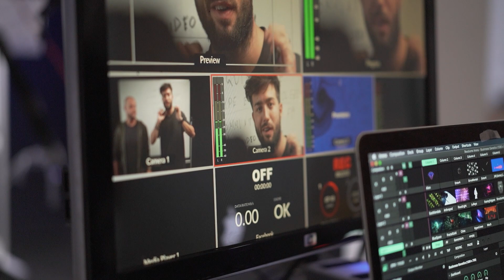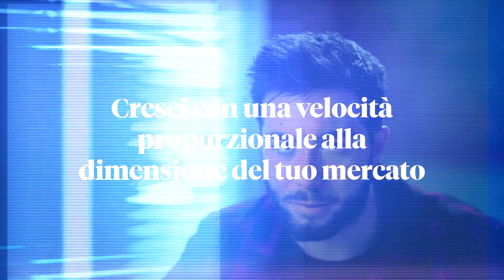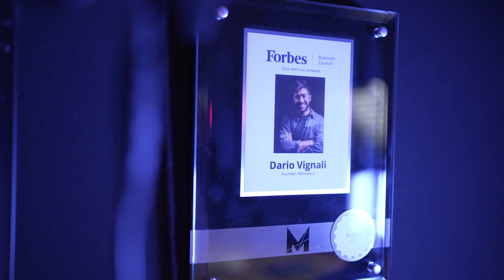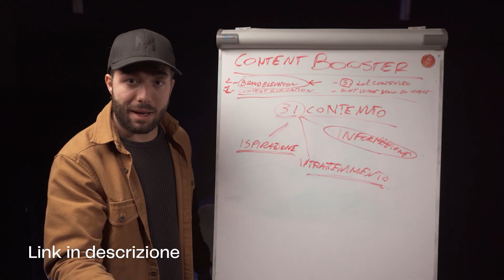COME AUMENTARE GLI ISCRITTI SU YOUTUBE NEL 2023 (5 strategie potenti)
Vediamo come sia possibile aumentare gli iscritti su Youtube e crescere il proprio canale nel 2022.

Prospettiva: è il 2022, hai capito che Youtube è uno strumento molto potente per creare un personal brand e acquisire clienti. La domanda sporge spontanea: "come posso crescere su youtube più velocemente?". Mica facile... Ecco però il video che stavi cercando: strategie, consigli e tecniche potenti, il tutto in meno di 12 minuti di video.

INDICE
00:00 Come crescere su youtube da zero
00:30 Come fare i primi mille iscritti su youtube
00:57 Come aumentare gli iscritti su youtube grazie alle nicchie
01:35 Creare un personal Brand su Youtube
02:28 La prima strategia per crescere velocemente su Youtube
03:00 Perché il CTR è tra le cose più importanti
03:24 Perché il copywriting è fondamentale per crescere su Youtube
04:10 Seconda strategia per crescere il tuo canale Youtube
04:40 Come posizionarsi come esperti (e ottenere l'attenzione altrui)
05:28 Terza strategia per aumentare il watch-time
06:30 Quarta strategia per far crescere il proprio canale Youtube
06:50 Perché è importante crescere con la SEO su Youtube
07:10 Come analizzare il tuo mercato su Youtube
07:55 Come usare la market research per creare contenuti virali
09:05 Quinta strategia per aumentare i subscribers su youtube
09:45 La scienza delle abitudini applicata a Youtube